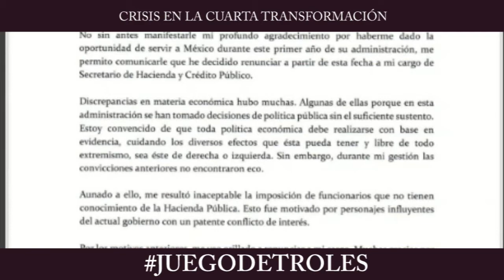Juego de Troles 09/07/19 Bloque 2 Crisis en la cuarta transformación